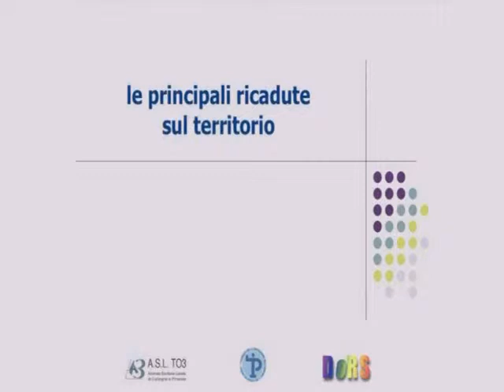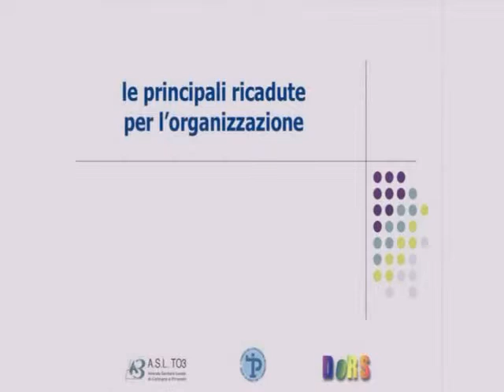PePS in Piemonte pt.1.flv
Il video riporta una sintesi delle risposte fornite da alcuni testimoni privilegiati della provincia di Torino e Cuneo sulla realizzazione dei PePS (Profili e Piani per la Salute). In particolare si pone l'accento sulle principali ricadute e su eventuali criticità emerse nella realizzazione del PePS.

Il video è stato presentato nell'ambito del seminario "La Salute che possiamo cambiare noi: i PePS in Piemonte" svoltosi a Torino il 15 giugno 2010.